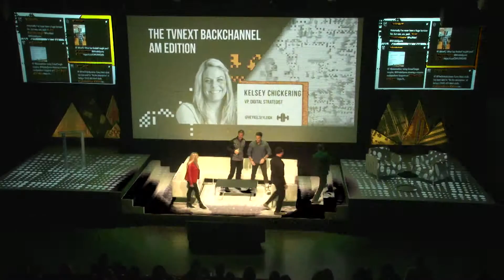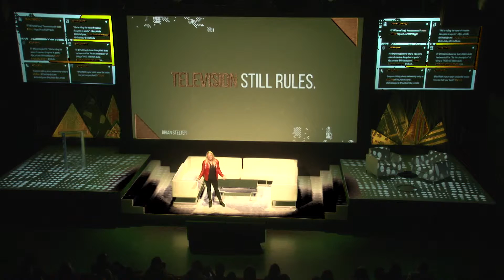TVnext 2015: The Backchannel - Part I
Hill Holliday's Kelsey Graham examines the social media activity that occurred during the first half of TVnext 2015.